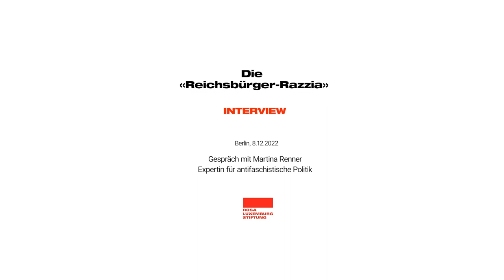Die «Reichsbürger-Razzia»: Rechter Terror aus der Mitte der Gesellschaft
Am 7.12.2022 gab es in Deutschland eine Großrazzia bei mutmaßlichen Mitgliedern einer terroristischen Vereinigung aus dem «Reichsbürger»-Milieu. Martina Renner, Expertin für antifaschistische Politik in der Partei DIE LINKE. über die Ideologie des rechten Netzwerks und die gefährlichen Verbindungen zu Sicherheitskräften und Politik.